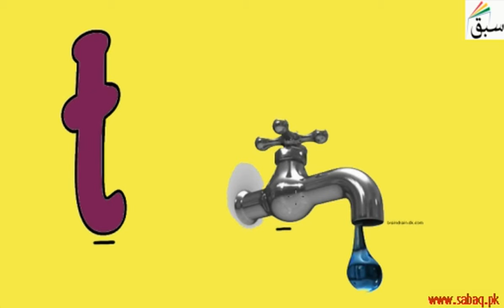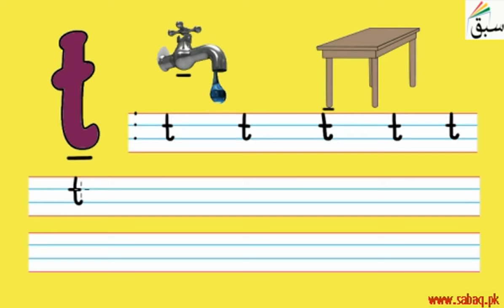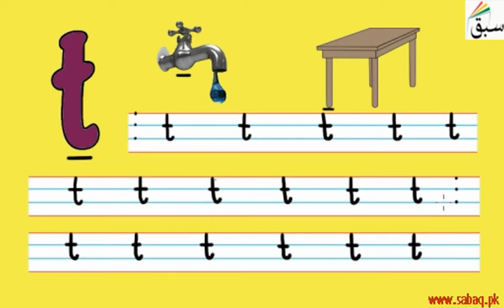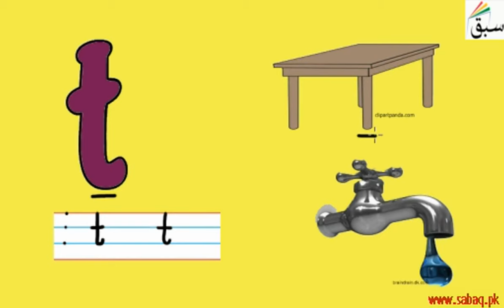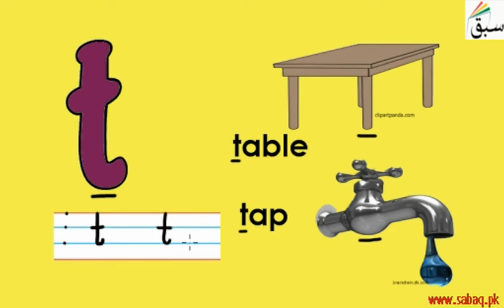Small t (pictures/names/tracing/practice), English Lecture | Sabaq.pk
Small t  (pictures, names, tracing, practice)
This video is about: Small t (pictures/names/tracing/practice)

CLASSES WE COVER AT SABAQ.PK / SABAQ FOUNDATION:

1. KG
2. Class 1
3. Class 2
4. Class 3
5. Class 4
6. Class 5
7. Class 6
8. Class 7
9. Class 8
10. Class 9
11. Class 10
12. Class 11
13. Class 12
14. Class 13
15. Class 14
16. MCAT
17. ECAT
18. CSS

BOARDS WE COVER AT SABAQ.PK / SABAQ FOUNDATION:

1. FBISE
2. Sindh Board
3. KP Board
4. Balochistan Board
5. Cambridge

STUDY MATERIAL WE OFFER AT SABAQ.PK / SABAQ FOUNDATION:

1. Physics Lectures
2. Chemistry Lectures
3. Mathematics Lectures
4. Biology Lectures
5. English Lectures
6. General Science Lectures
7. Computer Science Lectures
8. General Math Lectures
9. Accounting Lectures
10. Statistics Lectures
11. Advance Accounting Lectures
12. Cost Accounting Lectures
13. Practice Tests
14. Physics Practical
15. Chemistry Practical